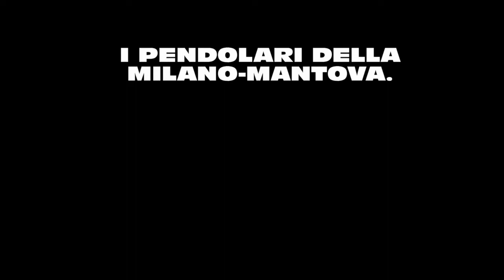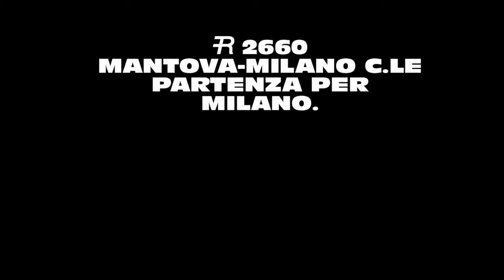Linea Milano Centrale - Cremona - Mantova: L'incrocio.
Ogni 90 minuti circa, alla stazione di Cremona è facile assistere all'incrocio di due regionali composti da materiale Vivalto trainati da E464: il Milano Centrale - Mantova, ed il Mantova - Milano Centrale. La novità delle carrozze Vivalto è stata introdotta solo l'anno scorso con l'orario 2009/2010, in quanto 2 anni fa i servizi regionali sulla MI-MN erano effettuati da E464 al traino di una decina carrozze MDVC. Il cambiamento è dovuto alle continue proteste dei pendolari dovute alle pietose condizioni in cui si trovavano quelle carrozze (per non parlare dei continui ritardi e dei problemi tecnici). Con il Vivalto, la situazione sulla linea non è cambiata assolutamente, dato che nel 70% dei casi i viaggiatori si trovano in carrozze gelate d'inverno, ed in carrozze-forni d'estate e continuano a viaggiare con ritardi che a volte raggiungono persino i 60 minuti. Inoltre dal 12 Dicembre 2010, Trenitalia ha pensato di ridurre i ritardi, diminuendo il servizio, e cioè cancellando alcune fermate fra cui quelle di Casalpusterlengo, Marcaria, Bozzolo, Castellucchio. I pendolari continuano da anni a protestare... chi vincerà?

ENGLISH:
Every 90 minutes, at the station of Cremona is easy to see the intersection of two regional composed of material Vivalto: the Milan - Mantua and Mantua - Milan. The novelty of the coaches Vivalto was introduced only last year with the timetable 2009/2010, two years ago as regional services on the MI-MN were carried out by E464 to tow a dozen carriages MDVC. The change is due to the continuous protests by commuters due to the appalling conditions they were in those cars (not to mention the continuing delays and technical problems). With Vivalto, the situation on the line has not changed at all, given that in 70% of passengers in cars are frozen in winter, and coaches-in ovens in the summer and continue to travel with the delays that sometimes reach even 60 minutes. Furthermore, from December 12, 2010, Trenitalia has decided to reduce delays by reducing the service, and that is erasing some of those stops including Casalpusterlengo, Marcaria, Bozzolo, Castellucchio. Commuters continue for years to protest ... Who will win?